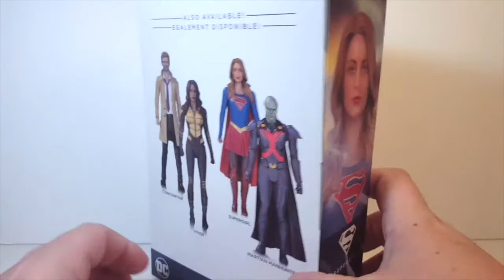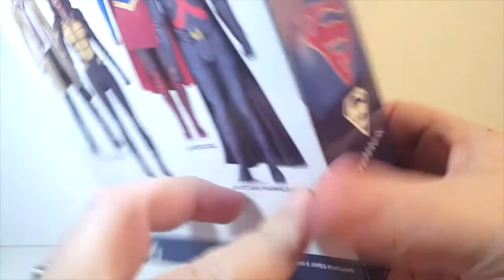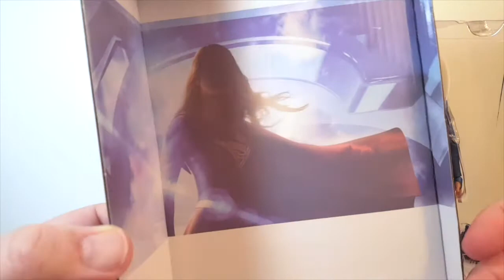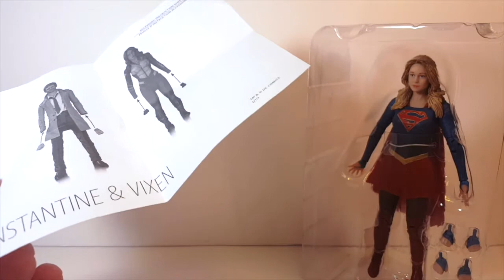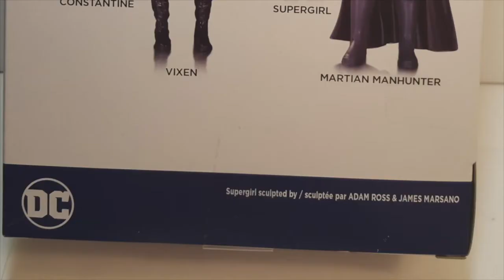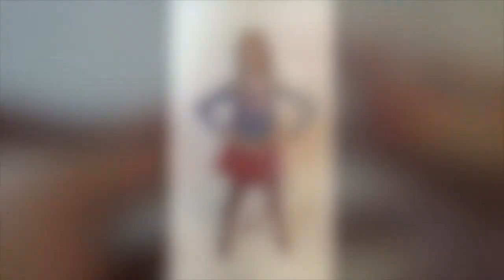Channel Update 2018 - SUPERGIRL DCTV review - The Dan Classic Show